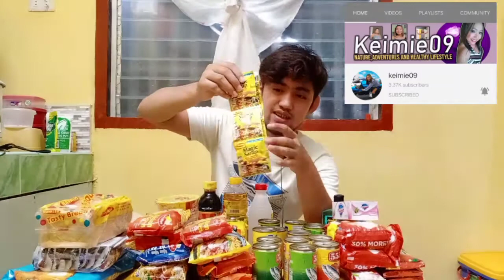Another Blessings Again Guys / Maraming Salamat Po